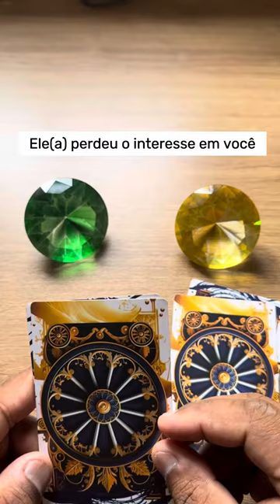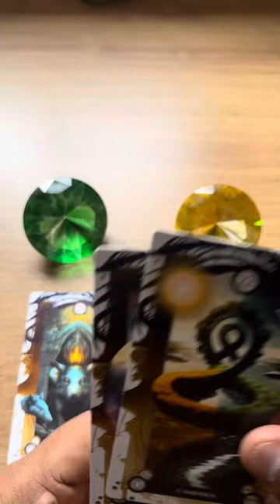🔥 ELE(A) PERDEU O INTERESSE EM VOCÊ? ✔️ TAROT RESPONDE 💫 TAROT REVELA 💘